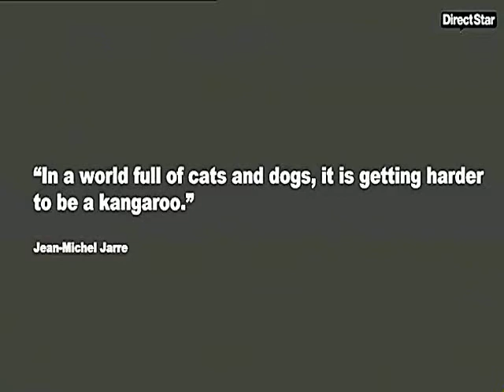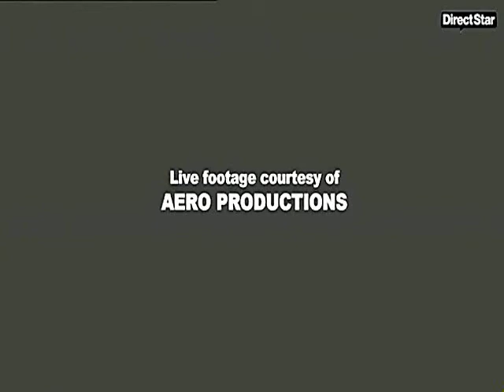Jean Michel Jarre - "Direct Star" Feature (Part 2 of 2)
Sunday, December 26, 2010, Direct Star will release new images of the latest concerts by Jean Michel Jarre and an exclusive interview. An outstanding program on the Star of electronic music.